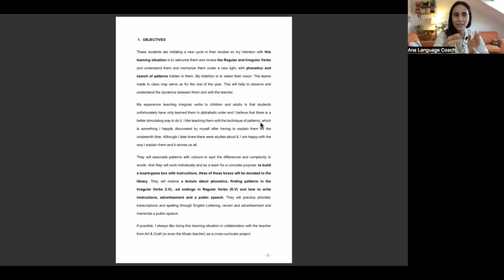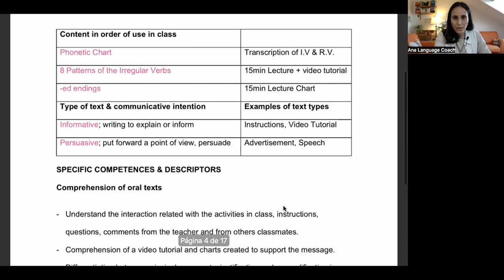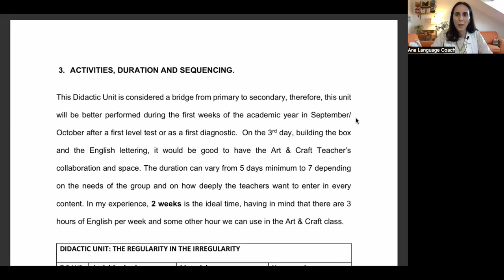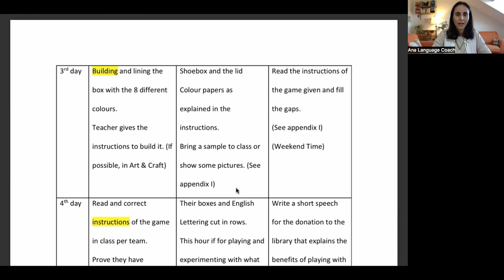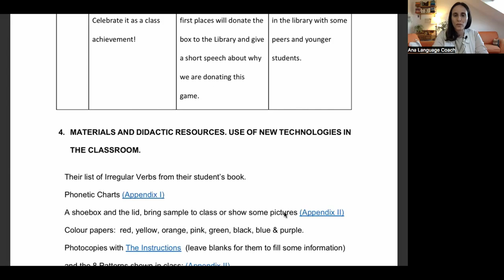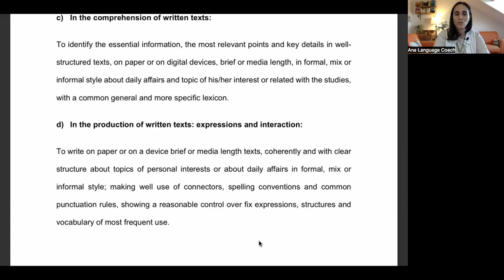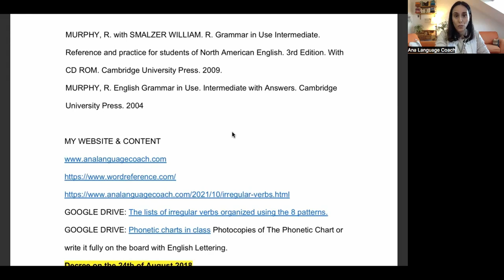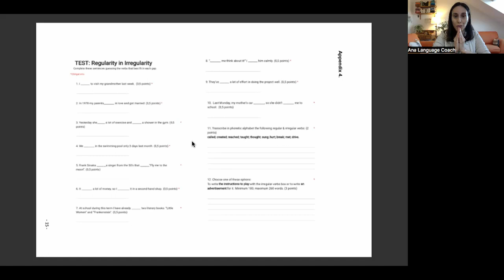🎁 How to write a Didactic Unit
This video is an example of how to present and defend a Didactic Unit for the Linguistic Accreditation in the Community of Madrid.

0:00 Opening about the Accreditation
4:26 Front Page
5:33 Index
5:40 Objectives
11:08 Contents & Decree
16:11 Activities Duration & Sequencing
29:08 Material & Didactic Resources
31:19 Assessment Criteria & Procedures
37:41 Bibliography:
38:53 "El Noble Oficio de La Educación" by Jaime Buhigas Tallón
41:48 Appendices
45:56 Closing the video